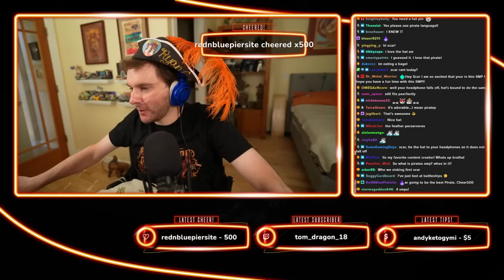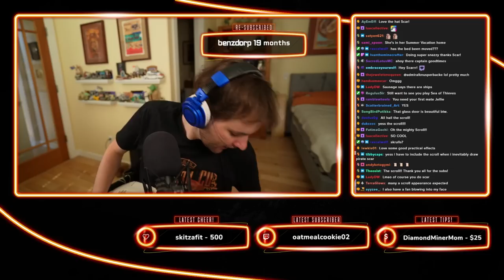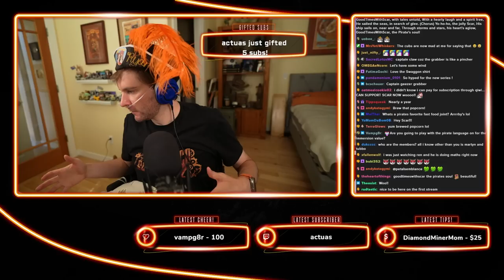Scar's First Pirate SMP Stream!